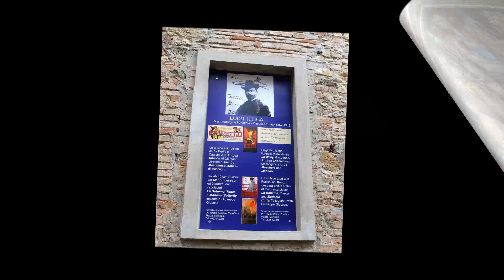"And the Glory" dal Messias di Handel - Corale San Gaudenzio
immagini del borgo medievale Castell'Arquato in val d'Arda (Piacenza)